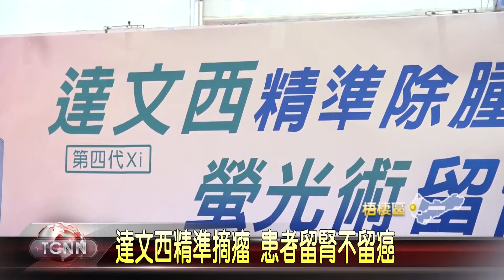大台中新聞 達文西精準摘瘤 患者留腎不留癌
過去在摘除單側腎臟時，容易切下部分健康的腎組織，造成日後腎功能不全的機率升高，為此有醫院就特別引進達文西機械手術，除了能透過多角度精準切割，還能藉由放大10倍的3D影像畫面操作手術，讓醫師可以沿著腫瘤做切除，達到保留最大腎功能的效果。